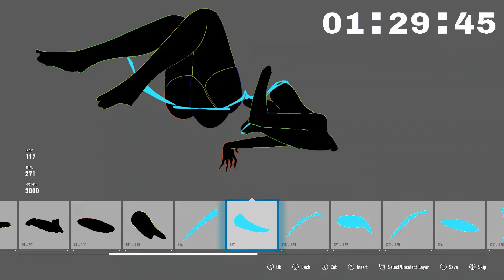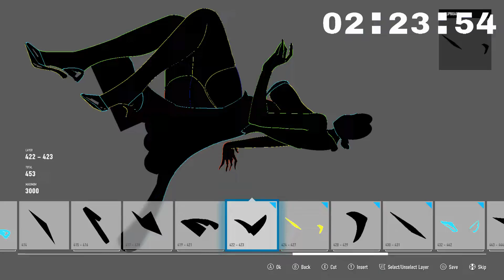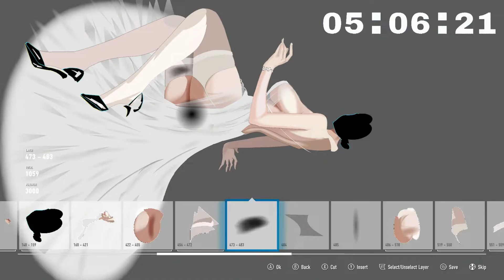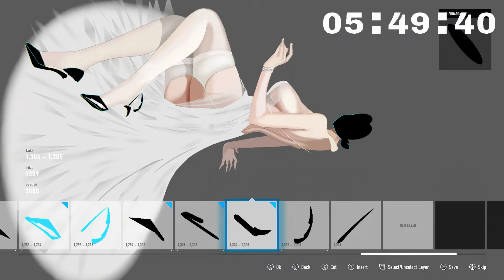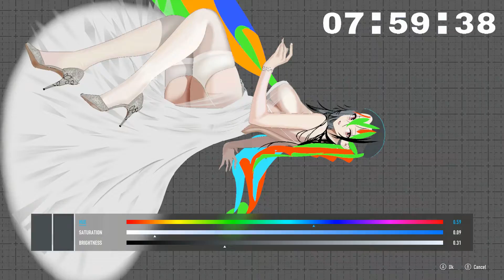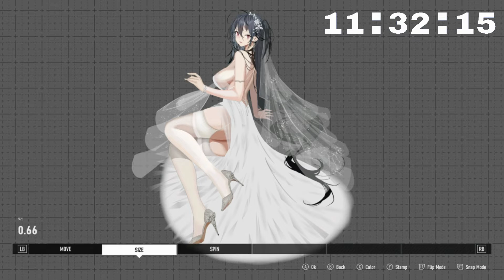The Speed Factory presents: Designing Taihou (Wedding dress)